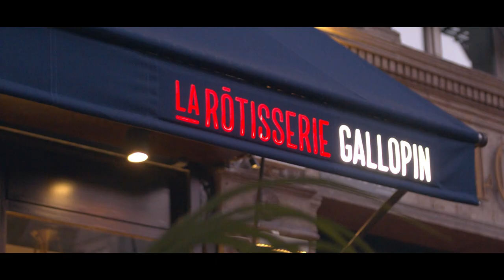Rotisserie Gallopin Inauguration by Brand Contente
RÔTISSERIE GALLOPIN OPENING
Place de la Bourse, Paris.

Pour l'ouverture de la rôtisserie Gallopin, le directeur Mathieu Bucher a souhaité convier ses invités à un voyage dans le temps entre la Brasserie traditionnelle 1876 et son nouveau restaurant dédié aux grillades de viandes et poissons.

Un couple bourgeois Belle époque dégustait tranquillement l'oreiller de la belle Aurore sous un tableau de chasse décalé tandis que des musiciens enchainaient joyeusement à la guitare et violon des tubes de Django Reinhardt. Des stars du Music hall passaient boire un verre après leur spectacle sur les grands boulevards, la plus folle d'entre elles paradant fièrement avec son cochon Tirelire en hommage à Félicien Rops. Un comédien incarnait Monsieur Gallopin (premier propriétaire) pour accueillir tout ce beau monde et raconter l'histoire de la fameuse mesure du gallopin en toute convivialité.

La seconde partie de soirée transforma la Rotisserie flambant neuve en dance floor disco.
Une soirée immersive signée Brand Contente.